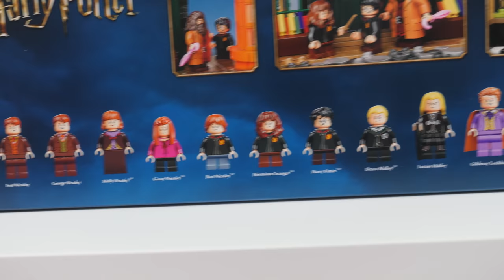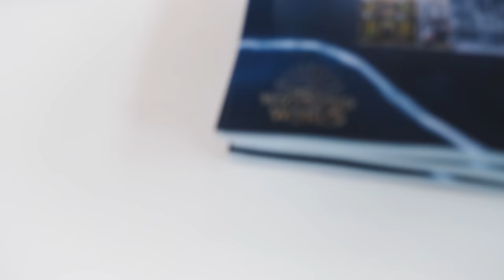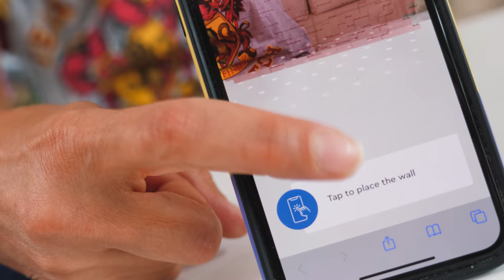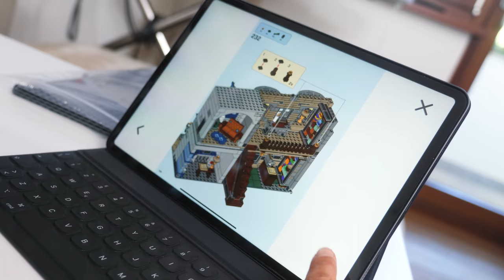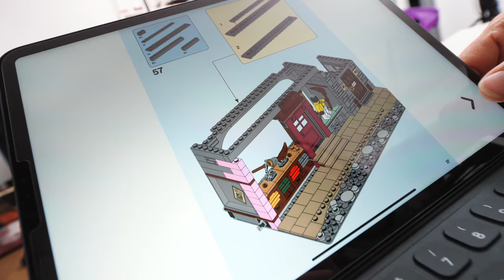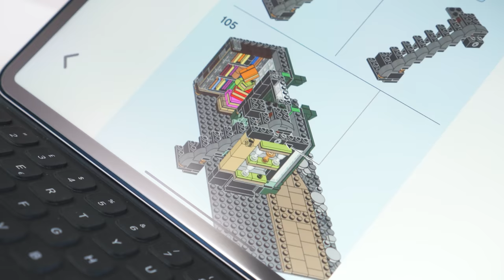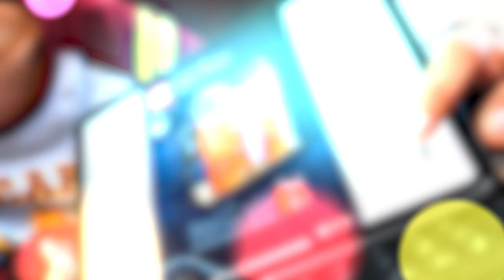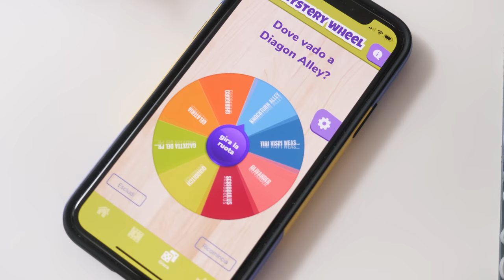LEGO HARRY POTTER DIAGON ALLEY: Sorpresa del Nostro Anniversario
Per festeggiare i 10 anni del nostro matrimonio ho fatto una MEGA Sorpresa ad Ale: nel video di oggi costruiamo il nuovo set LEGO di Harry Potter di Diagon Alley.

Facciamo una mega costruzione da 5544 pezzi che permette, tramite 4 blocchi (con 2 edifici ciascuno) di realizzare una vera e propria via dello shopping magica di dimensioni epiche con ben 102 cm di lunghezza. E poi si può combinare in maniera diversa rendendola più compatta rivolgendo le facciate verso l'interno oppure l'esterno. Si possono così fare delle storie magiche epiche anche grazie alle 14 mini figure contenute (più una a sorpresa).

Il set contiene anche dei nuovi mattoncini (come il porta bacchetta) e 4 personaggi esclusivi. Per provare l'emozione di entrare a Diagon Alley dal mitico muro di mattoni potete volare a questo link con il vostro smartphone

Qual è il vostro negozio di Diagon Alley preferito? La scelta è fra:
- Negozio di Bacchette di Ollivander;
- Cartoleria Scribbulus;
- Accessori di Qualità per il Quidditch;
- Gazzetta del Profeta;
- Gelateria di Florian Fortebraccio;
- Libreria il Ghirigoro;
- Tiri Vispi Wesley;
- Knockturn Alley.

Il Giocalibro della Famiglia GBR è qui